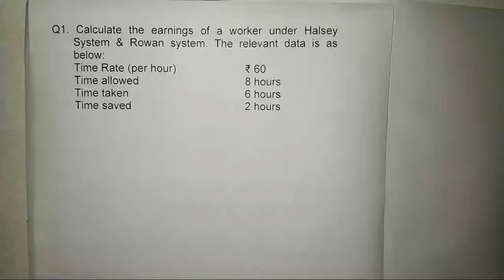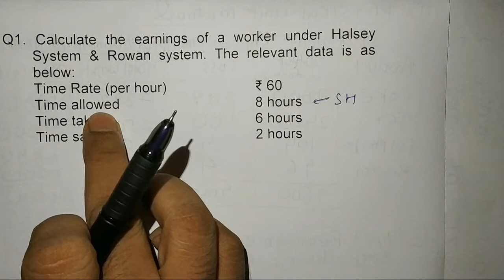#1 Labour Costing (Halsey & Rowan Plan) For Tybcom/CA Inter By CA. Brijesh Singh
hope you understand the LIVE  lecture , share with you friends 😊